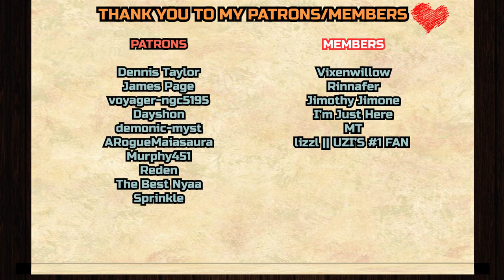IVY IS ADORABLE!! - Lackadaisy Ingenue (Mini Episode) REACTION & ANALYZATION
Dennis Taylor,
Jason S,
James Page,
voyager-ngc5195
, Dayshon,
demonic-myst,
ARogueMaiasaura,
Murphy451,
Reden, The Best Nyaa
, Sprinkle

__*\YouTube Members/*__

Vixenwillow,
Rinnafer,
Jimothy Jimone,
I’m Just Here,
MT, lizzl || UZI’S #1 FAN‼️